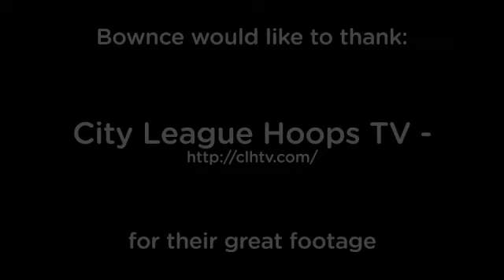Trey Lyles Highlight Reel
Watch Trey Lyles of Arsenal Technical High School and the Indy Heat. He will be playing for the Indiana Hoosiers after he graduates!

You can vote for Trey in the One-on-One H2H video tournament a highlight reel competition featuring the nation's top High School talent and faces you're guaranteed to see playing for top college teams in the near future.